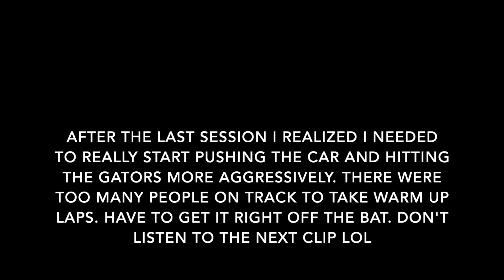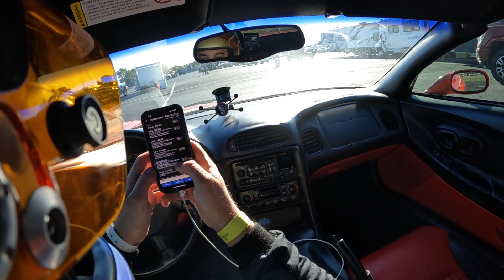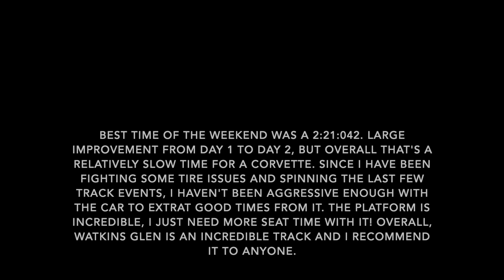Watkins Glen 2024- NASA-SE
First time racing at the Glen. We brought the z06 all the way to the finger lakes in NY to race at the Glen for the NASA southeast takeover event. What a great track!